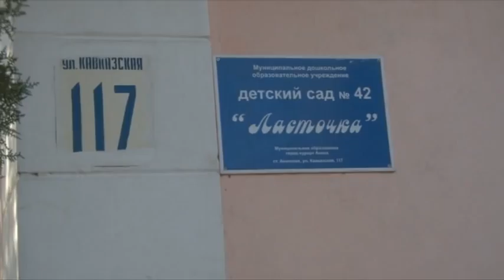Новости "Анапа Регион" от 13 ноября 2014 года